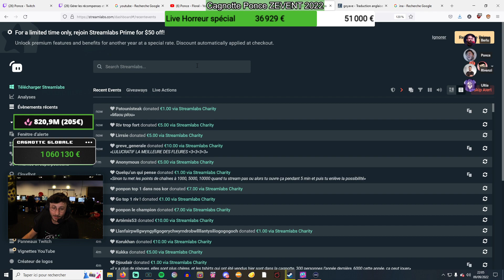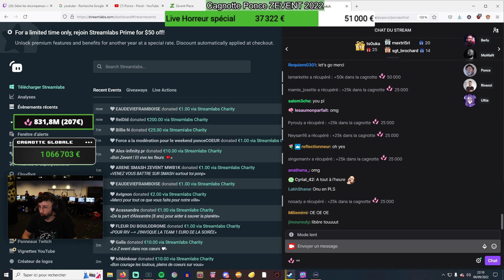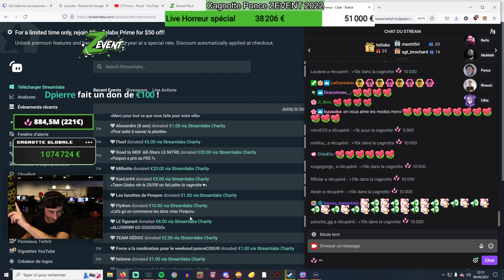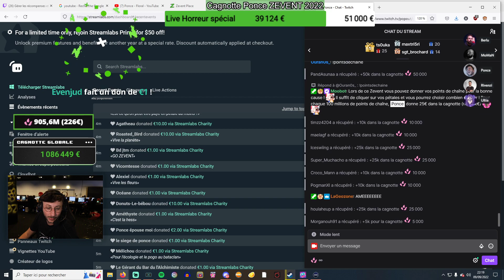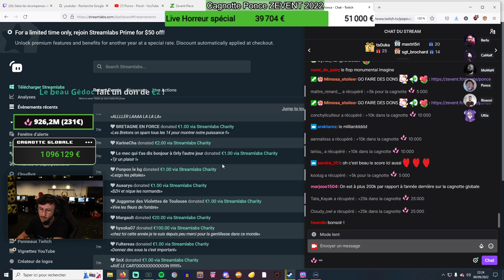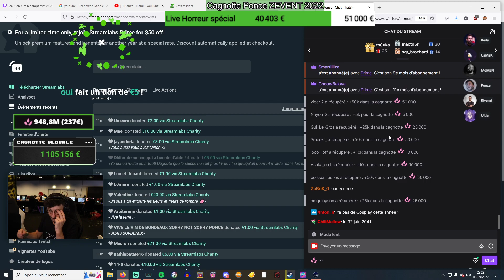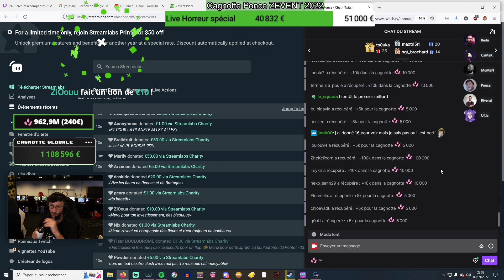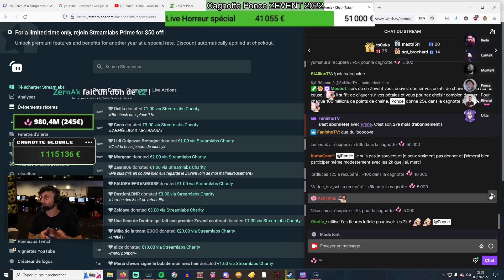Vos problèmes de cœur ! (discussions chill Zevent 2022) - JOUR 1 - PONCE REPLAY 09/09/22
Voici le replay du premier jour de mon Zevent 2022 dans lequel on discute et on revient sur les problèmes de certaines fleurs. Ce live date du 09/09/2022. Toutes les informations sur les associations caritatives sont

LOVE & FLEURS